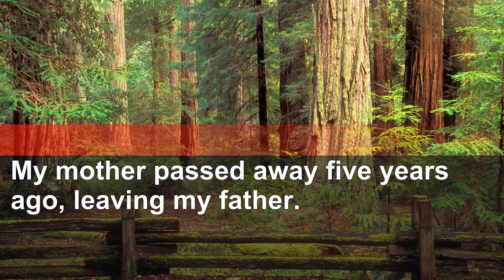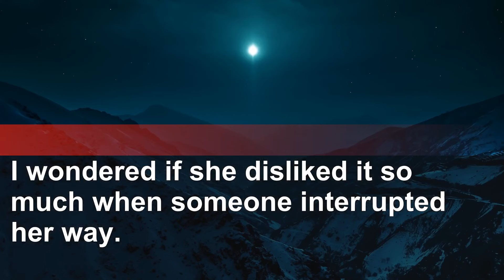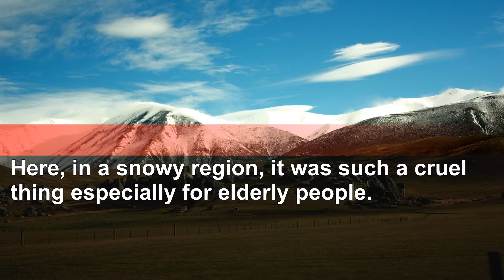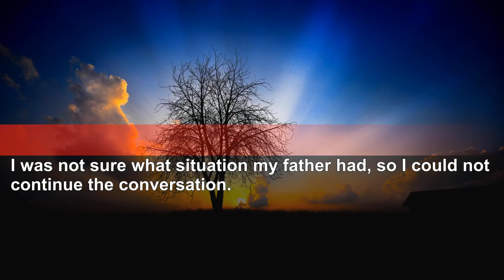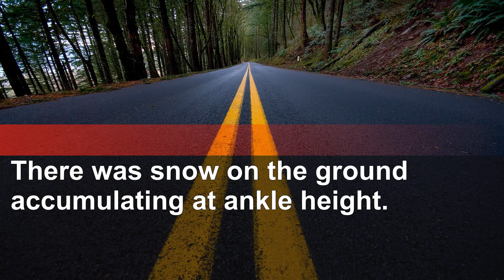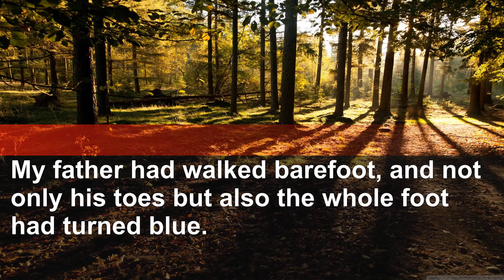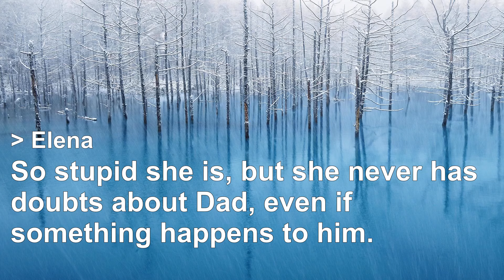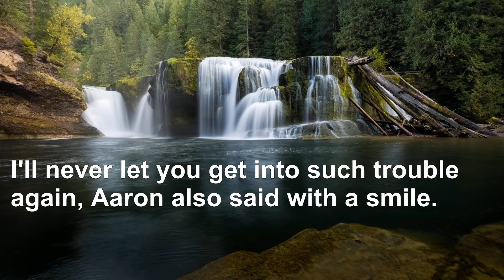Father Walks in Barefoot and Freezing: Sister-in-law's Heartless Response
Today, we present an enthralling story of revenge featuring our resilient protagonist.
A heart-wrenching betrayal lies in wait for our hero, accompanied by a host of deeply unsettling challenges.
However, rest assured, these obstacles will be conquered, and the sweet taste of revenge is on the horizon, promising to leave you thoroughly satisfied.
We eagerly await your comments and thoughts on the stories.